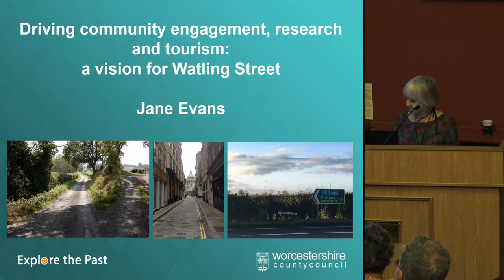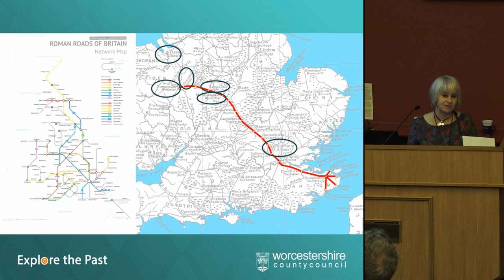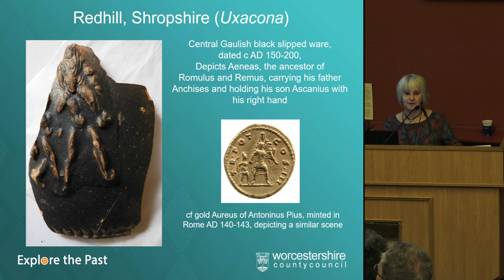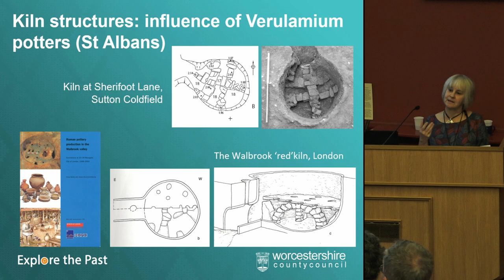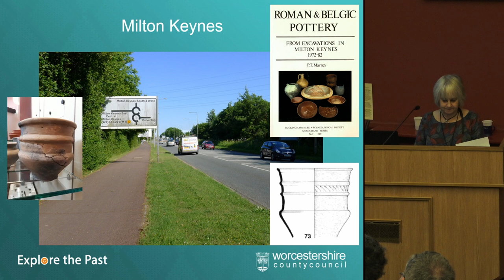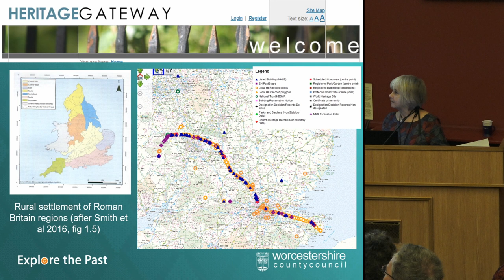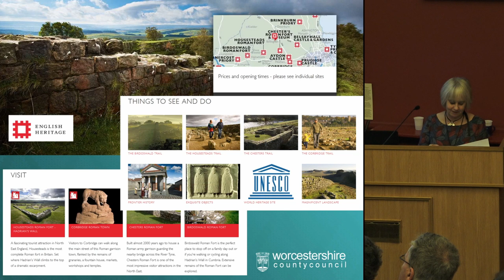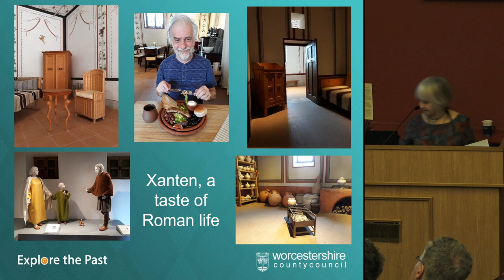Driving Community Engagement and Research: a vision for Watling Street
“Watling Street is a road of witches and ghosts, of queens and highwaymen, of history and myth…..  The myriad people who use this road every day might think it unremarkable, but it hides its secrets in plain sight. Watling Street is not just the story of a route across our island, but a journey into our past to discover what it means to be British in the 21st century…  It is a palimpsest that is always being rewritten.”
John Higgs 2017, ‘Watling Street’

Watling Street cuts through the heart of England, linking Chester to the south coast via Wroxeter, Wall, Milton Keynes, London and Canterbury. The approach used for Hadrian’s Wall, exemplified by the Hadrian’s Cavalry exhibition, highlights the potential of linking historic sites. Watling Street is not a world heritage site; often we forget that it is there. But is passes through areas of dense and varied population, through countryside and town, wealth and deprivation. There are museums and historic sites along the route, and local groups who are already actively engaging with their own local history. How might we link all these together? The paper will invite discussion on what might be achieved and how.

Jane Evans, Worcestershire Archive and Archaeology Service

Speaker biography
Jane is a Senior Finds Archaeologist based at Worcester Archaeology, the commercial field section within Worcestershire Archive and Archaeology Service. She has over 30 years experience in field archaeology, producing specialist reports on a variety of finds types. Her main area of expertise is the Iron Age and Romano-British pottery of the broad west Midlands region (Worcestershire, Herefordshire, Shropshire, and Warwickshire).